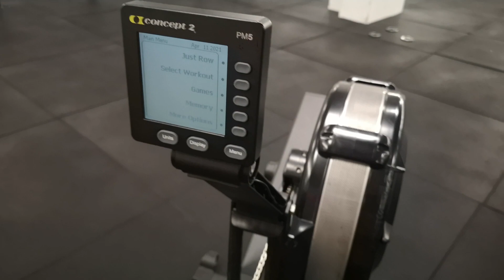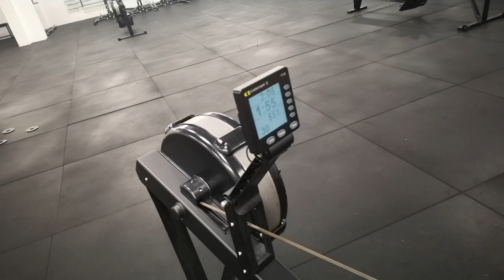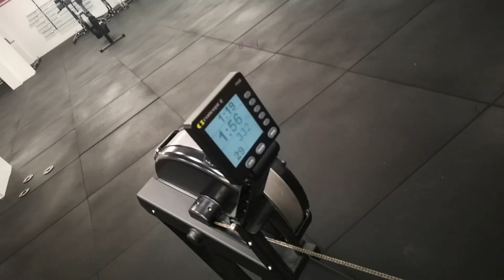Federico Tardella cat: experience wod 21.1 qualificazioni fall series throwdown 2021